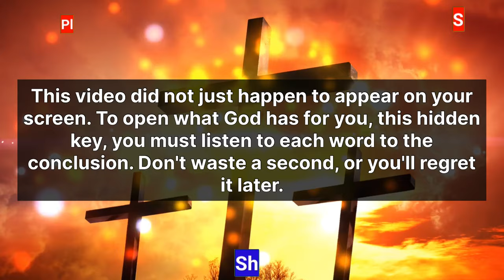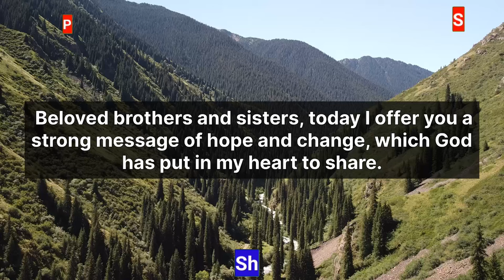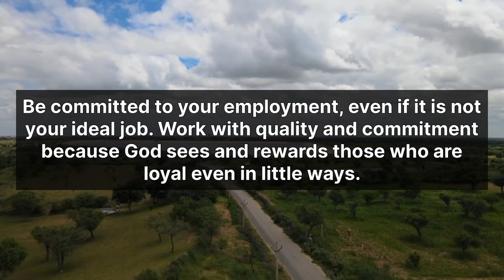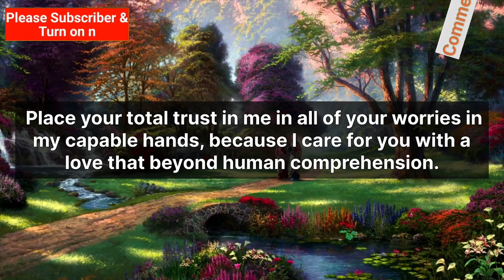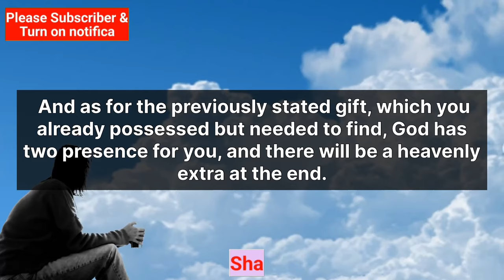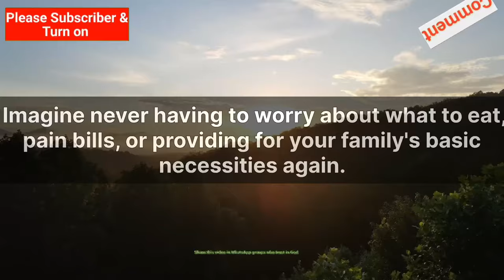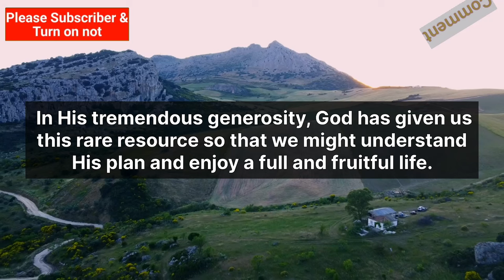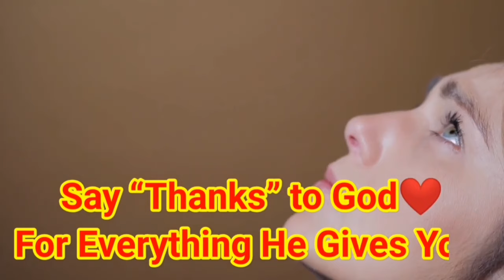God says, After 10 Minutes Listening to This Check your Account Balance | If you skip you lose!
This is your chance. God has prepared a beautiful and mysterious financial present just for you. You already have this unusual talent, but by the conclusion of this film, you'll learn how to use it. Your life will be radically altered after hearing what our Father want to express today via this video. This video did not just happen to appear on your screen. To open what God has for you, this hidden key, you must listen to each word to the conclusion. Don't waste a second, or you'll regret it later.

In this powerful and transformative video, we delve into the divine messages and blessings that God has in store for you. This is not just another motivational talk—it's an opportunity for you to connect with divine wisdom and receive the financial breakthrough you have been praying for.

Type "yes" if you believe this. Please watch this video to its conclusion, if you share this gratitude towards God.

⏳ **Why 10 Minutes?**
We believe in the power of divine timing. Within these 10 minutes, you'll immerse yourself in a spiritual experience designed to elevate your financial consciousness. By the end, you may find a surprising change in your account balance, as a testament to the power of faith and divine intervention.

🙏 **Stay Blessed and Prosperous!** 🙏

**Remember**: Your faith and trust in divine timing can lead to miracles. Check your account balance after watching and share your testimonies with us!